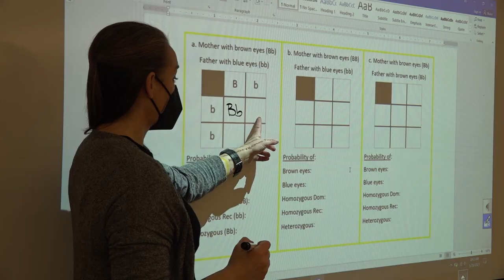This is Rio Rancho Public Schools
Rio Rancho Public Schools is hard at work igniting student potential. We're growing a district with advanced technology, award winning fine arts, championship athletics programs and so much more.  RRPS serves nearly 17,000 students. Our staff of 2,300 is dedicated to graduating each student with an educational foundation for success. We work in many ways to constantly ignite student potential.